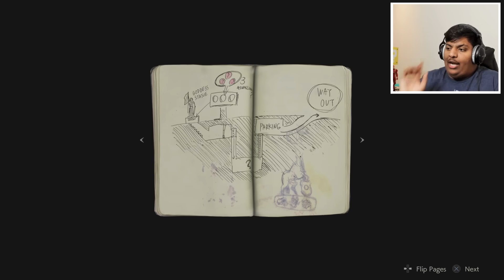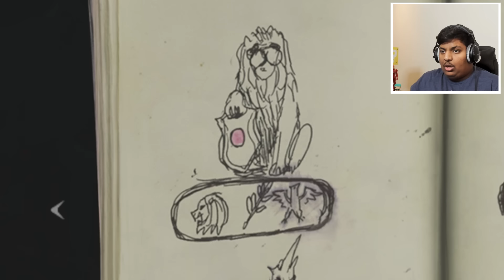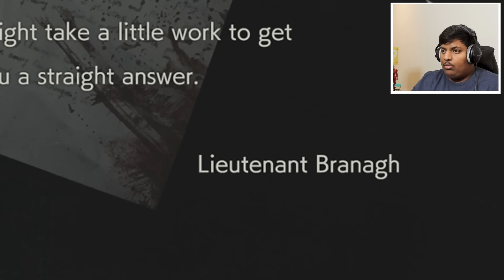ريزدنت ايفل 2 : مركز الشرطة ! - مترجم عربي | 1# Resident Evil 2